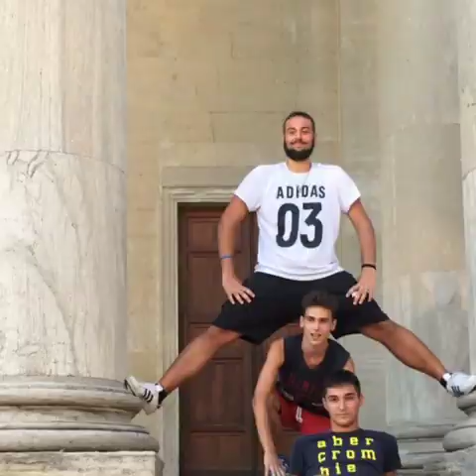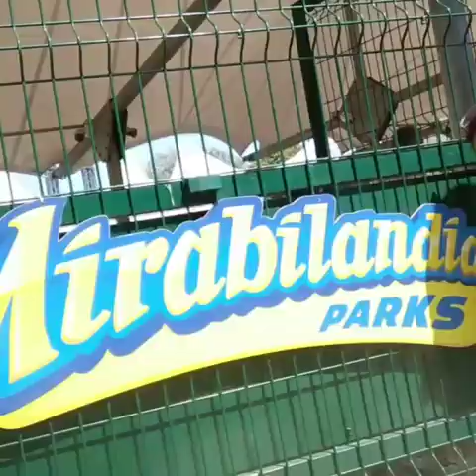Mirabilandia 2018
Video da parte di Darione🚲🚴‍♂🚴‍♂